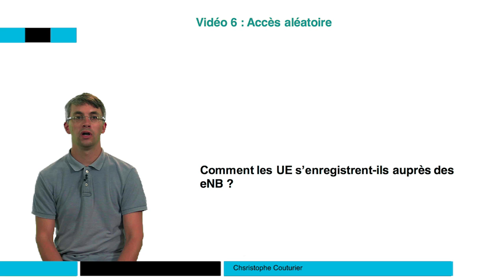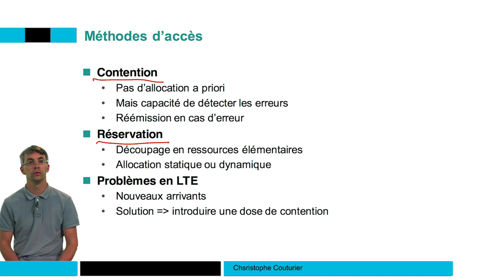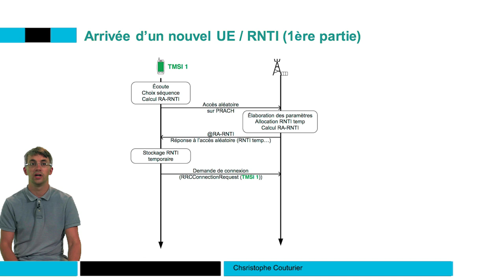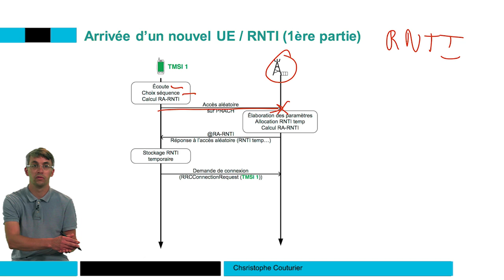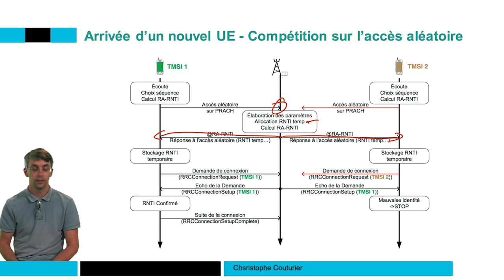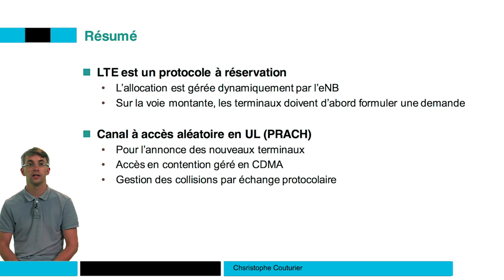Accès aléatoire 📶 4G : Principes des réseaux mobiles